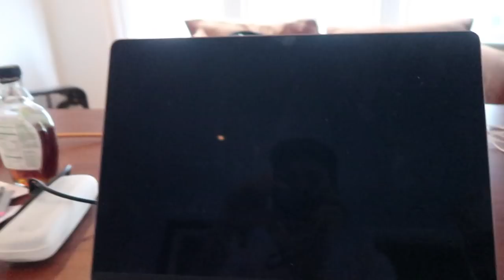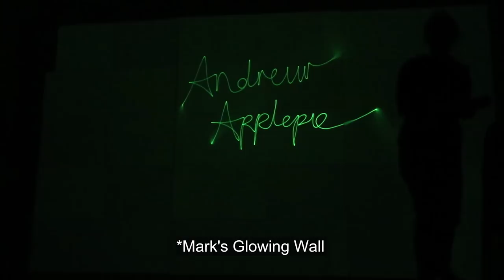Making A Beat with Mark Rober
Thanks for taking the time Mark!
I look up to him a lot and getting to know him and to see what a nice, curious and caring guy he is was just the best :)